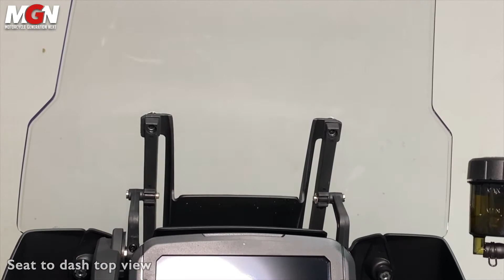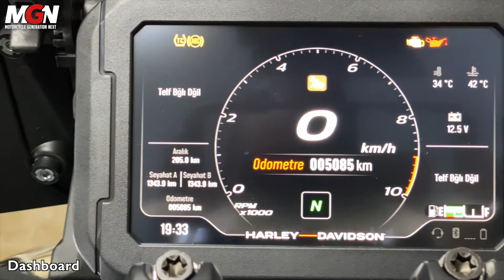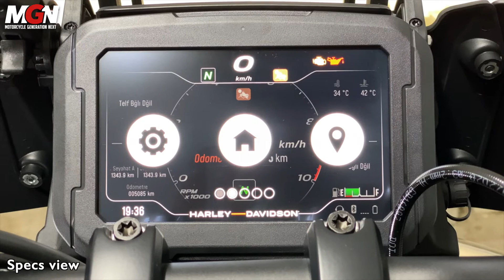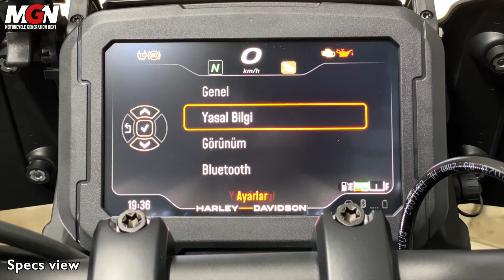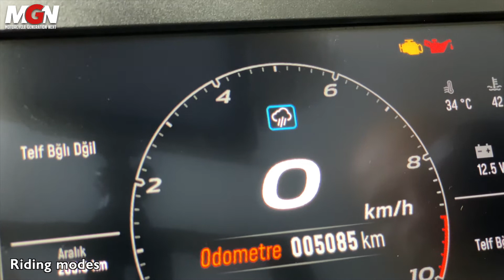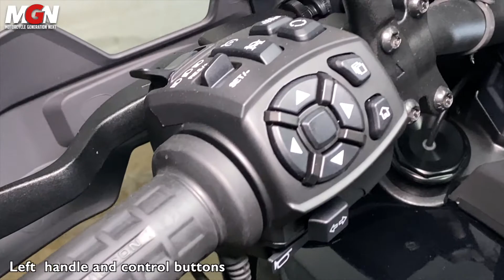Harley Davidson Pan America Detail View. With English subtitles.